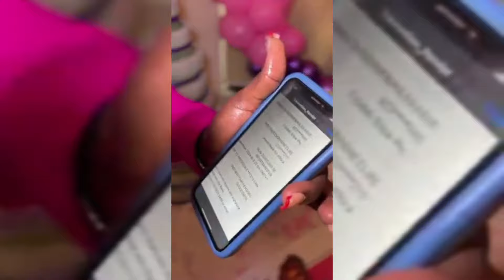VICTORIA & KASSIA CRAZY ANGRY REACTION AS HANDI DRY HUMP KELLYRAE DURING A TRUTH OR DARE